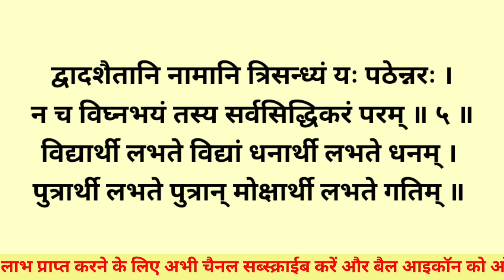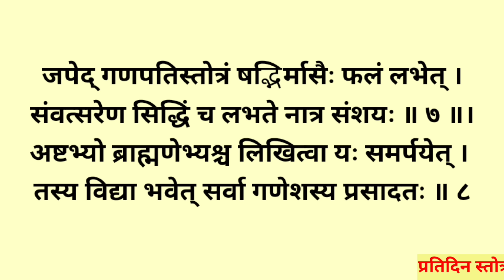बुधवार में जरूर सुनें||संकष्ट नाशक गणेश स्तोत्र||Sankasht Nashak Ganesh Stotra